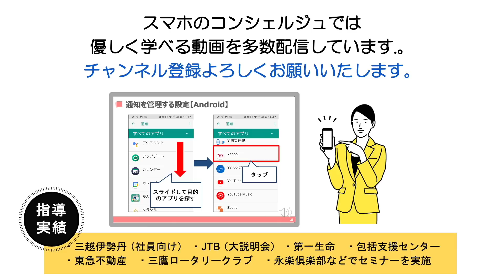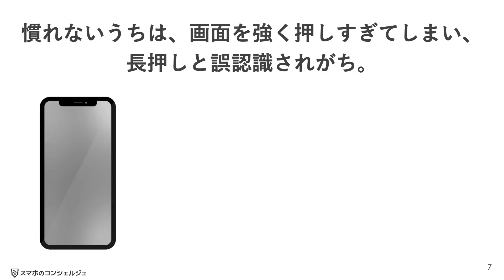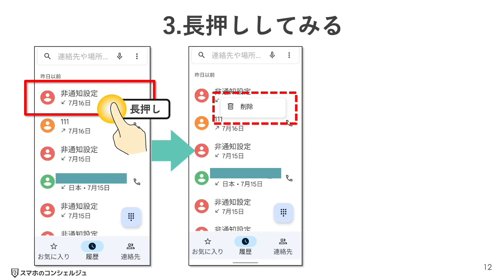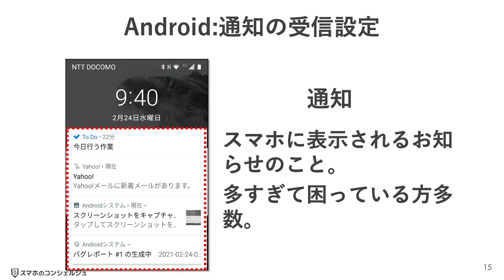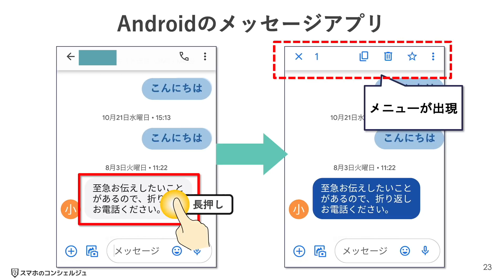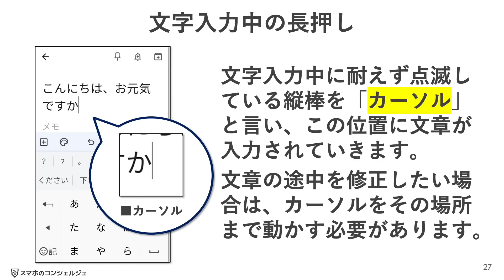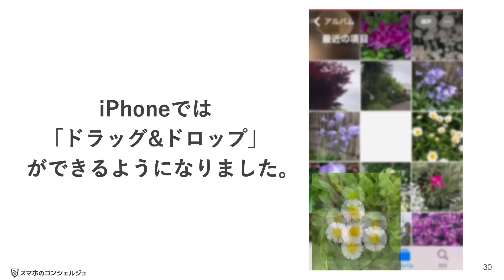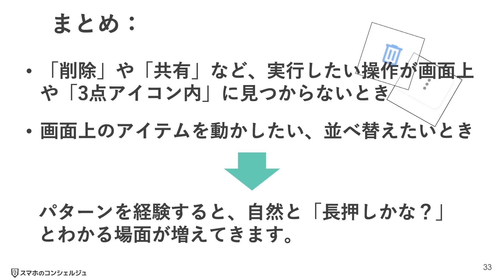【スマホの基本操作】パターンで学ぶ、「長押し」でできること。SMSや着信履歴の削除にも！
今回は「重要な基本操作、長押しでできること」というテーマで解説していきたいと思います。

‹動画内容›
00:00　はじめに
00:41　長押しのおさらい
01:46　長押しで起こることのパターン
02:42　強く押しすぎないように注意
03:59　Androidの着信履歴削除
05:40　iPhoneのメッセージ削除
06:14　LINEのトーク画面でメッセージを長押しすると？
06:44　Androidの通知設定
08:33　グーグルフォトでの複数選択
10:01　Gmailでの複数選択
10:41　Androidのメッセージ削除
11:13　ホーム画面でアプリを移動する
11:45　カレンダーアプリで予定の時間を動かす
12:23　文章入力中にカーソルを移動する
14:49　その他：カメラアプリ